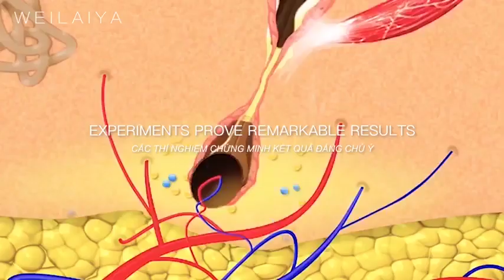SERUM KÍCH MỌC VÀ DƯỠNG TÓC WEILAIYA | SACDEPVINHCUU.VN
SERUM KÍCH MỌC VÀ DƯỠNG TÓC WEILAIYA giàu dưỡng chất từ thảo mộc tự nhiên (gừng, bạch chỉ, gạo lên men...) giúp tái tạo nang tóc, nuôi dưỡng sợi tóc dày và chân tóc chắc khỏe.
☝️ Đánh thức các nang tóc sau 1 tuần
✌️ Loại bỏ mọi nguyên nhân gây rụng tóc từ gốc rễ sau 2 tuần
🤟 Làm dày tóc trong 3 tuần
🖖 Tóc mọc trở lại sau 4 tuần
INBOX ngay với chúng tôi để tìm hiểu thêm thông tin chi tiết về serum tóc.